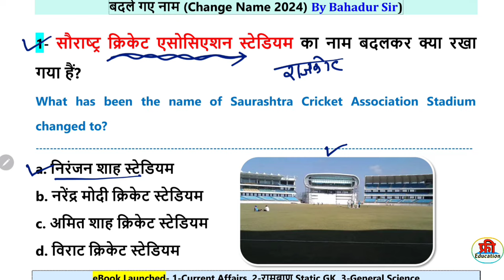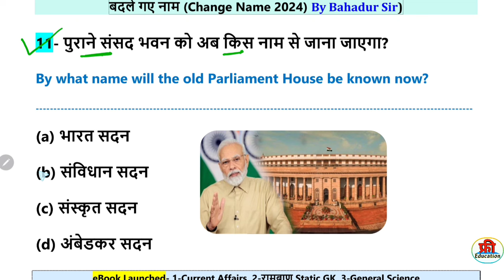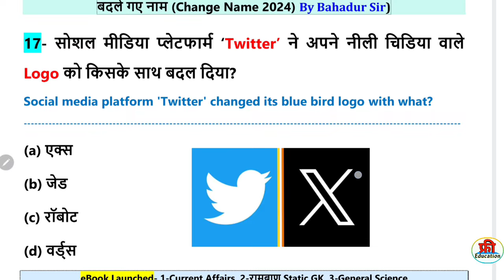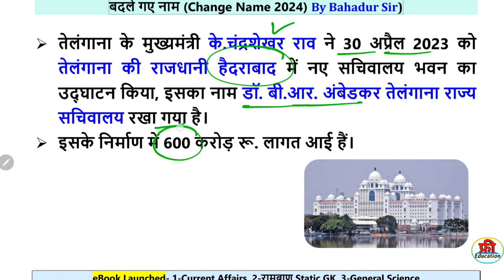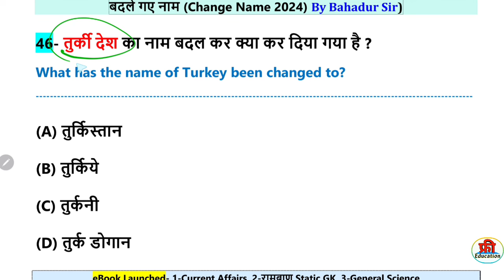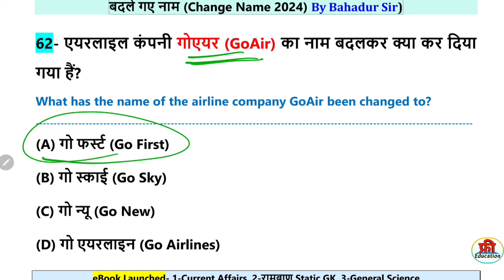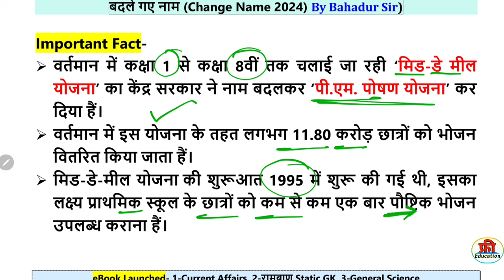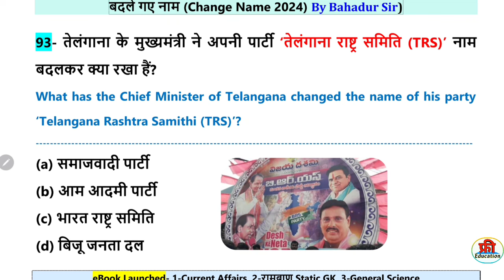बदले गए नाम 2024 | Badle Gye Naam 2024 | Nya naam Kya ho Gya hai Current Affairs Current Affairs